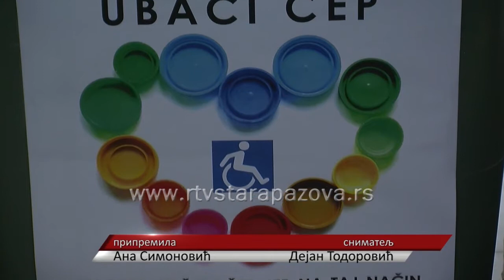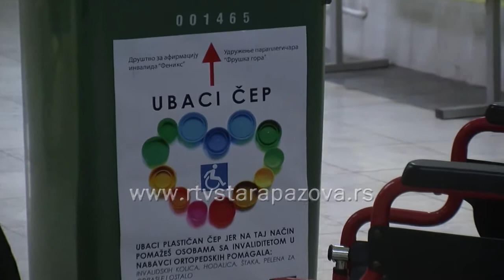Ubaci čep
U humanitarnu akciju ubaci čep iz dana u dan uključuje se sve više organizacija i gradjana. Danas je JKP Čistoća podelilo kante za prikupljanje čepova u Domu zdravlja dr Jovan Jovanović Zmaj, PU Poletarac i osnovne  škole u Staroj Pazovi.